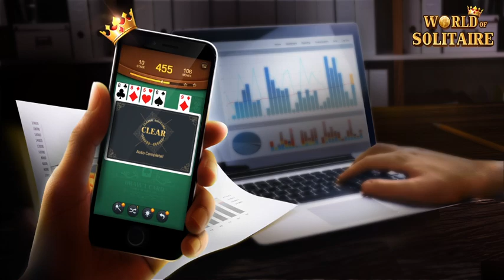Highly addictive game! World of solitaire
Caution! Highly addictive!
The card games of your memories! Welcome to Solitaire World! 😊
♠ Try the best Solitare Classic free card games for Android&iOS! ♠